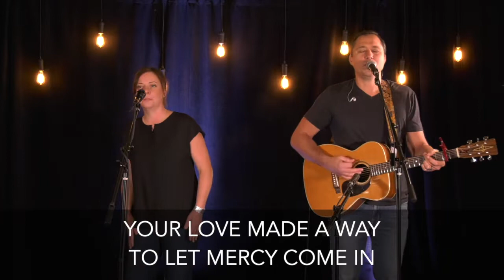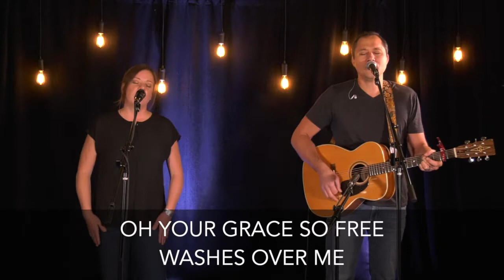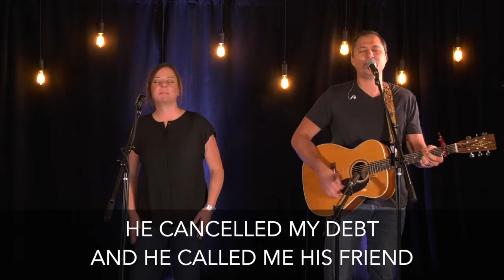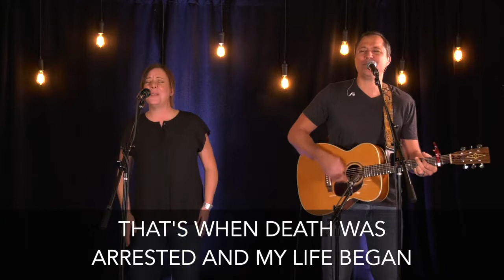Fruit of the Spirit - Gentleness